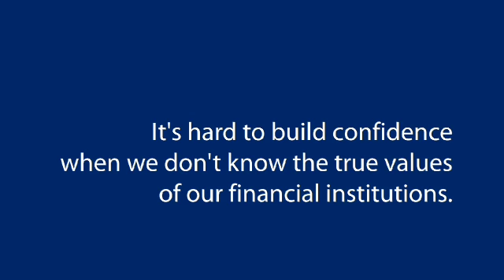The Essential Need for Transparency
It's hard to build confidence when we don't know the true values of our financial institutions.